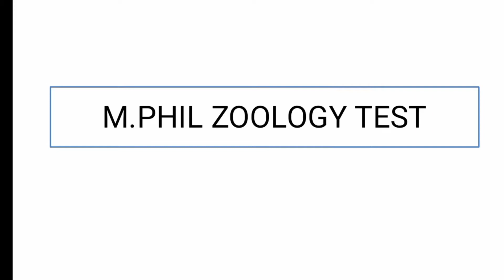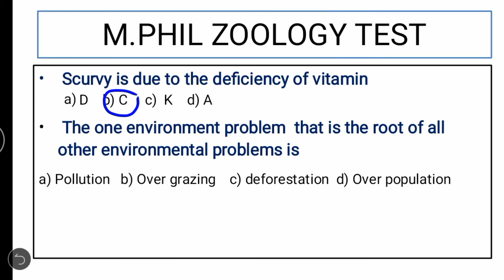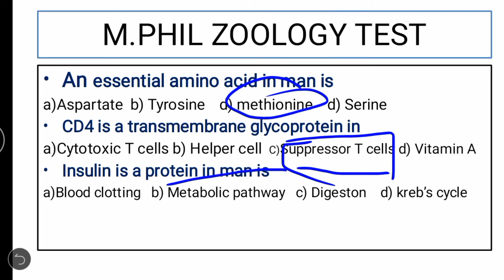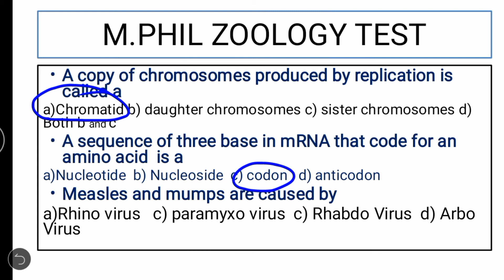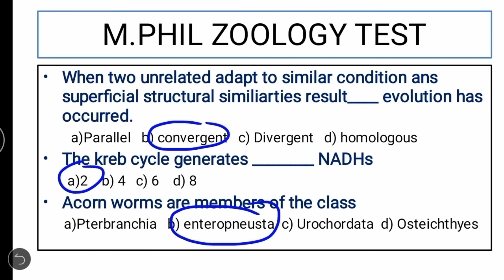Mphil Zoology paper (GZ)| 31-60 mcqs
MS Zoology Departmental Test|| Most Important MCQS with Explanation||Part #02||Ghazian Zoologist
2. Ghazi University Dera Ghazi khan Zoology
3. Ghazi University Dera Ghazi khan Zoology
4. Ghazi University Dera Ghazi khan Zoology
5.. Ghazi University Dera Ghazi khan Zoology
6. Ghazi University Dera Ghazi khan Zoology

      ✅✅  Price=250PKR✅✅